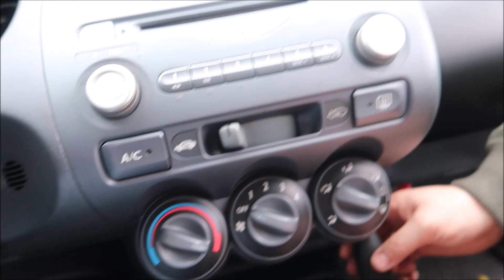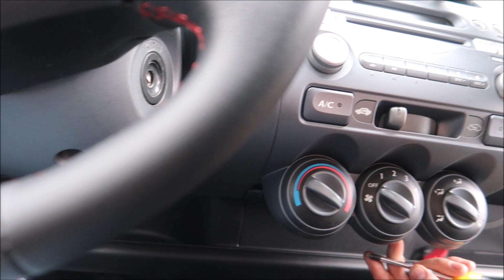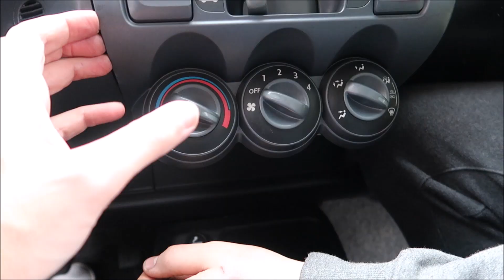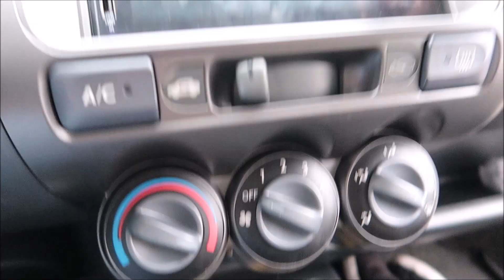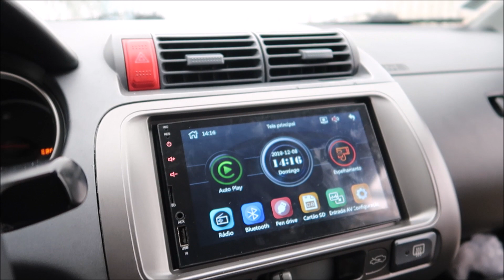RADIO 2 DIN no HONDA JAZZ/FIT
Boas pessoal!!

Finalmente voltei a ter musica no jazz, montamos o RADIO 2 DIN no HONDA JAZZ/FIT